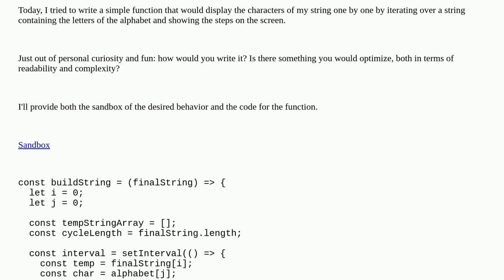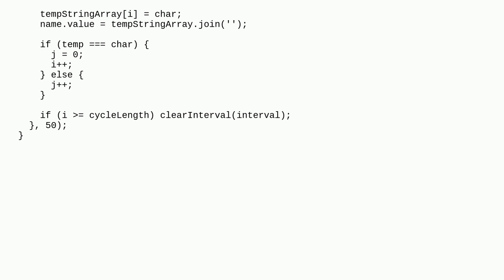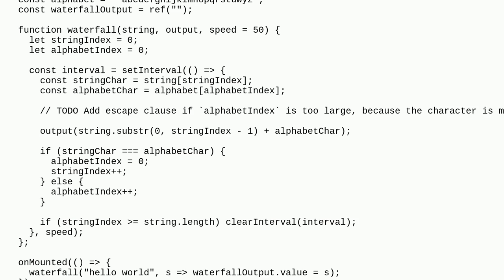Codereview: JS animated string builder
JS animated string builder

A special thanks goes out to the awesome community

  vue.js javascript strings array